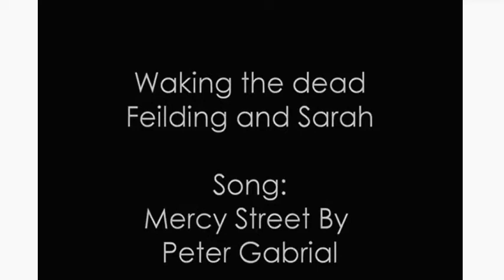A Memory - Fielding & Sarah